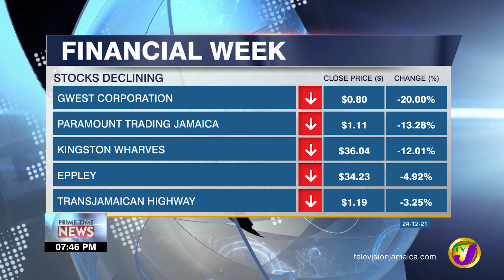Small Business Holiday Sales Up | TVJ Business Day